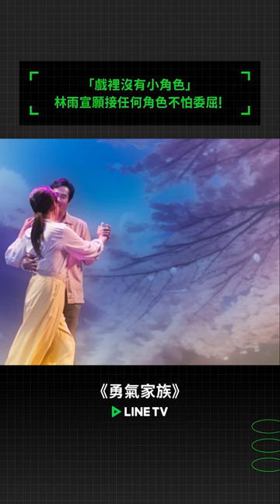「戲裡沒有小角色」林雨宣願接任何角色不怕委屈！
● 支持多人同時在線，精彩隨看！
● 手機App版／電腦Web版／大螢幕TV版／LINE直接觀劇，同步更新、追好追滿！